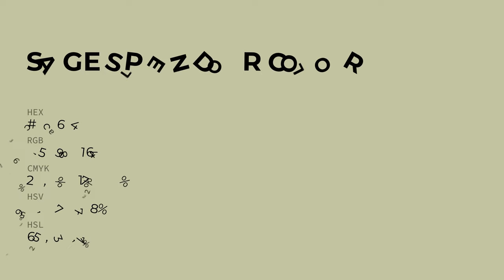Sage Splendor color c3c6a4 hex color - Green color - Cool color c3c6a4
What color is Sage Splendor ? c3c6a4 hex color - Green color - Cool color c3c6a4

Hex c3c6a4 Color Code is also known as Sage Splendor color.